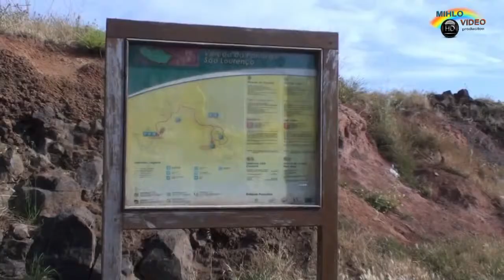The Best of Madeira, São Lourenço - Holidays Madeira